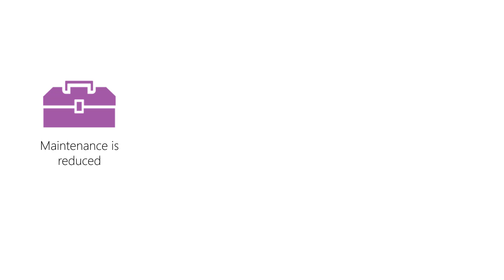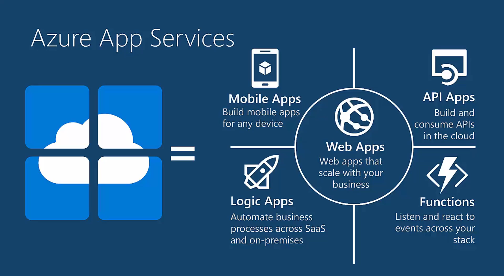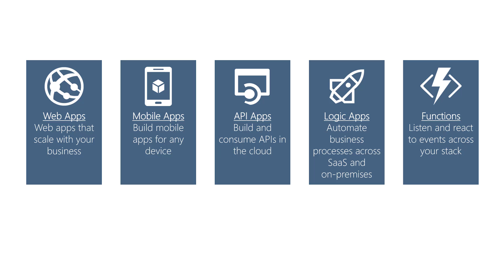[AZR101] Azure benefits and app services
These videos are part of the free live training available at Xamarin University.